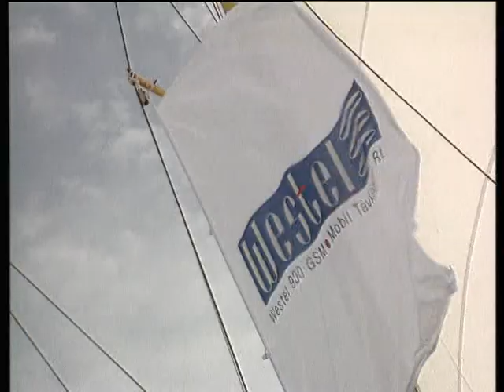Hullámvarázs 1995/4. adás - Balaton Westel 900 Kupa